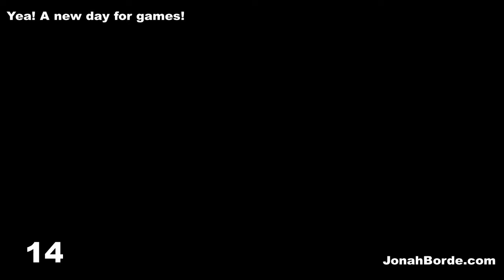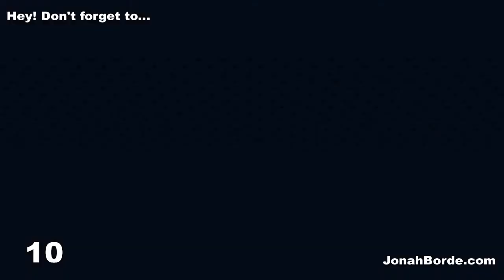Candy Crush Saga Level 7620 To 7622